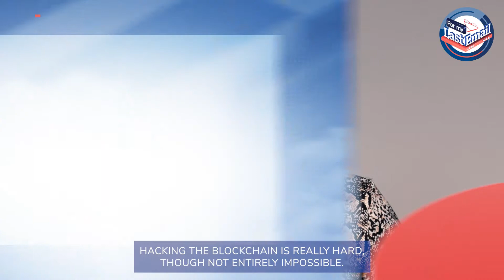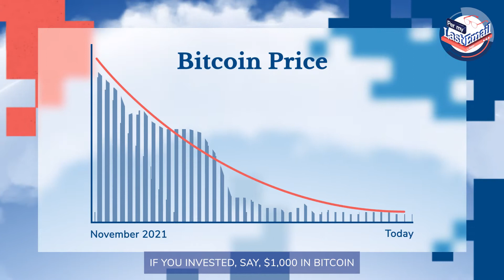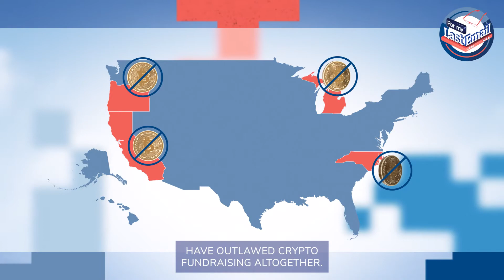Crypto and Politics: Part 1 of 3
Political fundraising is a multi-billion dollar industry, but how much of it comes from crypto –– and who's pocketing it all? Find the answers in this first installment of our three-part series on cryptocurrencies and politics.

Per My Last Email, hosted by IMGE, is a digital marketing show that breaks down strategies, platforms, changing regulations, and the rapidly evolving digital landscape. Like the show?